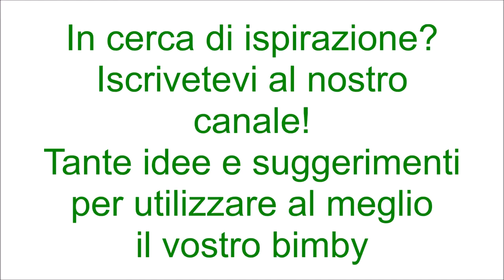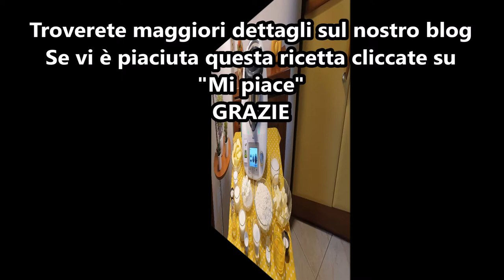Crostata di mele alla crema per bimby TM6 TM5 TM31 TM21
Ingredienti per la frolla:
400g di farina di tipo "00"
2 uova
1 bustina di vanillina
140g di zucchero semolato
5g di lievito per dolci vanigliato
150g di burro

Ingredienti per la crema:
350g di ricotta
120g di panna fresca per dolci
1 uovo
100g di zucchero
1 bustina di vanillina

Ingredienti per la copertura:
3 mele tagliate a fette
1 uovo
50 g di zucchero a velo
120g di panna fresca per dolci
1 pizzico di cannella
15 g di farina di tipo "00"